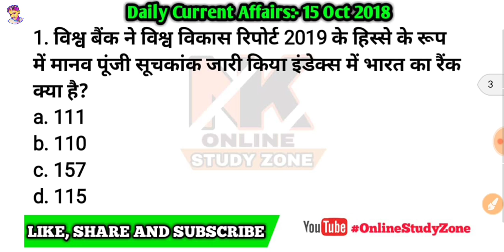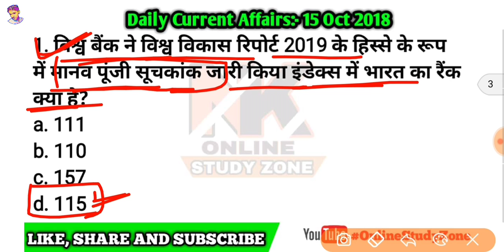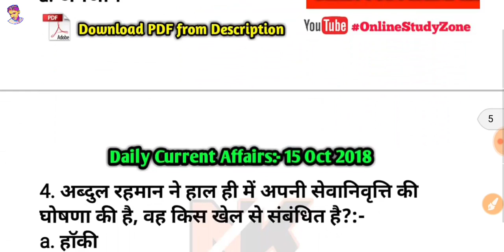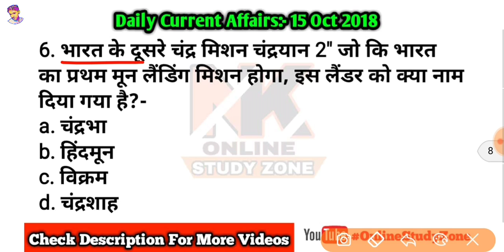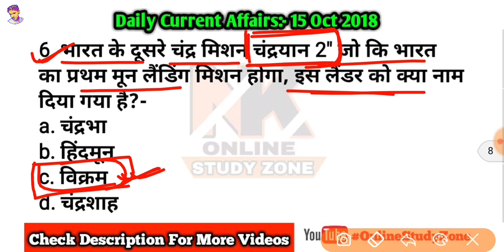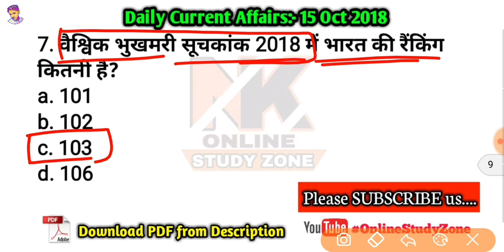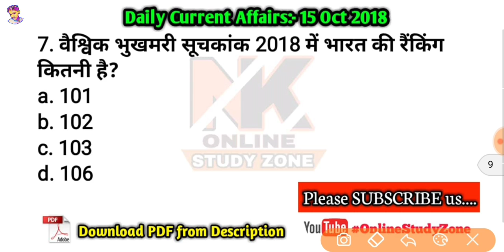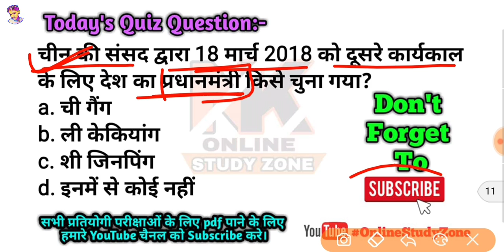DailyDose 15 October 2018 current affairs | daily current affairs | Current Affairs in Hindi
आज के इस वीडियो में हम 15 October 2018 की करंट अफेयर्स के बारे में discuss करेंगे।
जो आपके आने वाले सभी एग्जाम SSC (CGL, CHSL, MTS), RAILWAY GROUP D AND RPF
EXAMS, SSC GD, BIHAR POLICE, BPSC, UPPCS, MPPCS आदि एग्जाम के लिए बहुत ही जरुरी है,